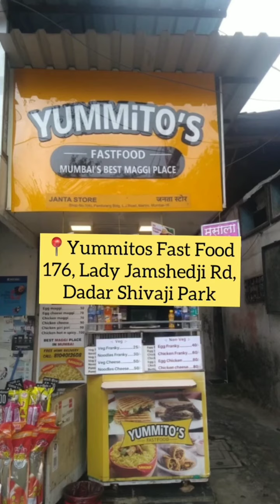🔥 7 Best Street Food of India 😍 | Indian Street Food Compilation Video 🔥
Hi Everyone! Today we made a Most Satisfying & Must Try Indian Street Food Compilation Video. This amazing food will make your mouth watering.